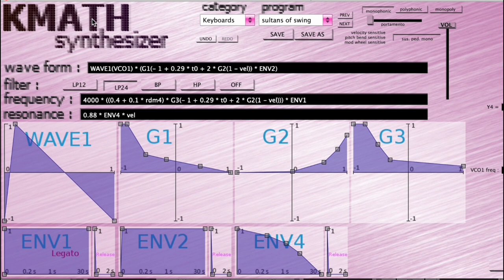Synthés mono VS polyphoniques : L'ULTIME COMBAT !!! (tuto Kmath)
Découvrez le mode "monopolyphonique", une exclusivité Kmath.